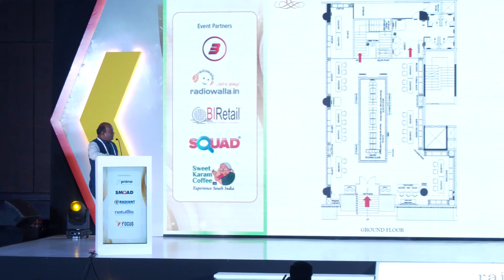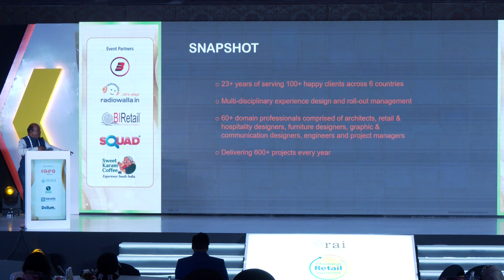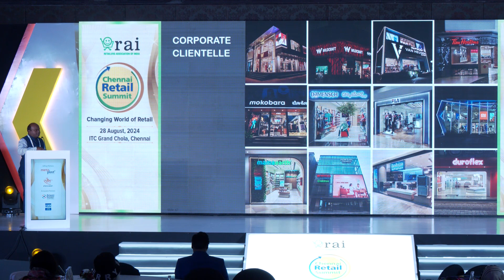Partner Presentation on Rebooting Stores to Refresh & Renew – The Way Forward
Shyam Sunder, MD, Four Dimensions Retail Design (I) Pvt. Ltd.